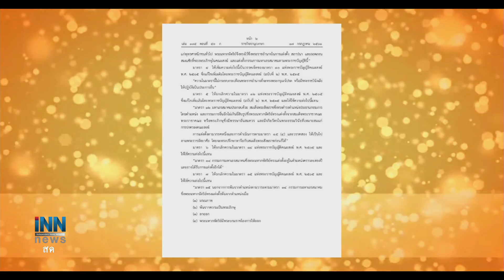ข่าวต้นชั่วโมง 10.00 น. (18/07/61)